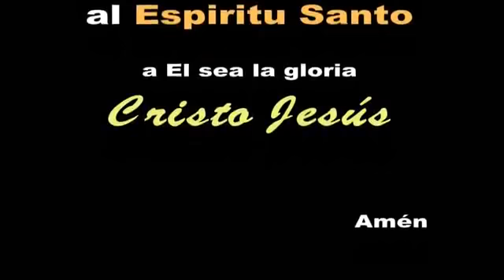FELIPE GARIBO testimonio #3